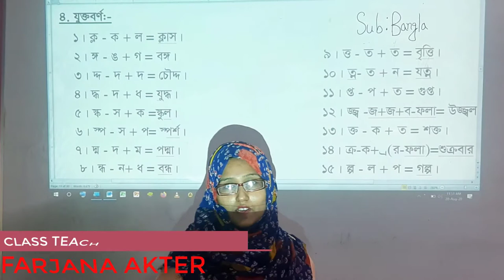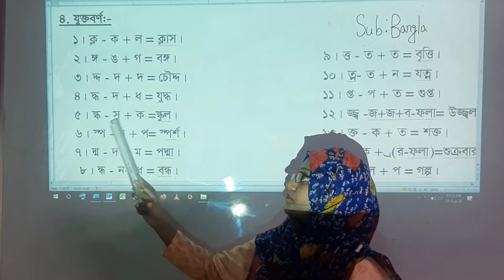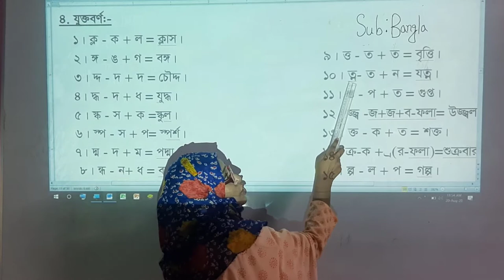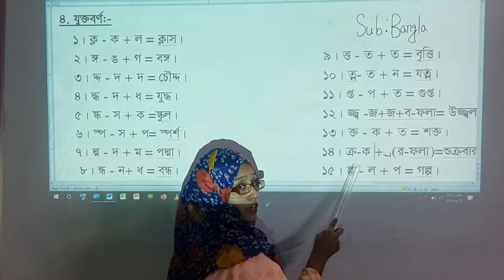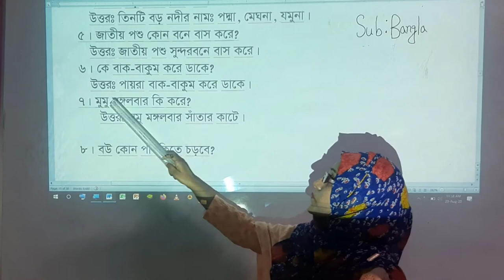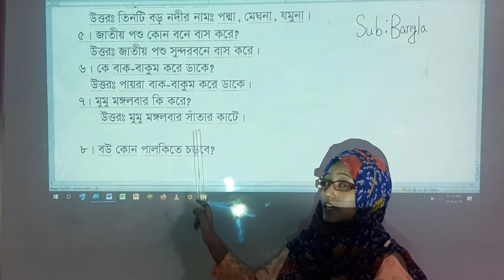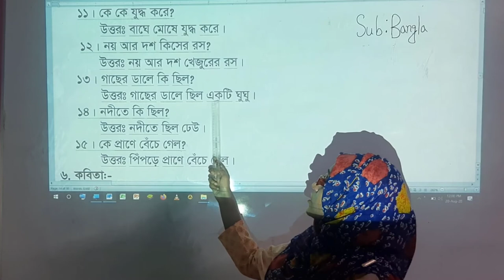Class :one (EV). Subject: Bangla part- 2.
Lofty Laboratory School & College: Online Class.